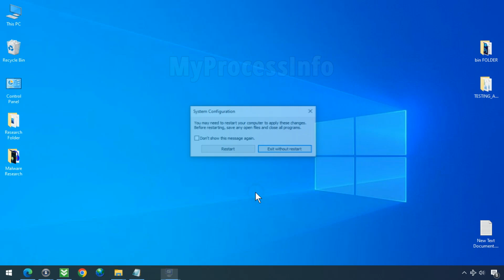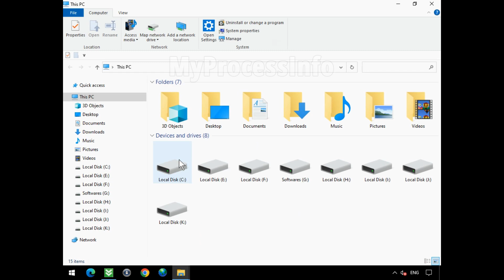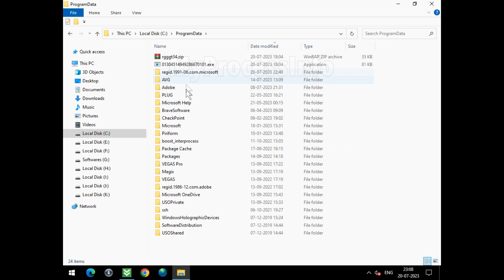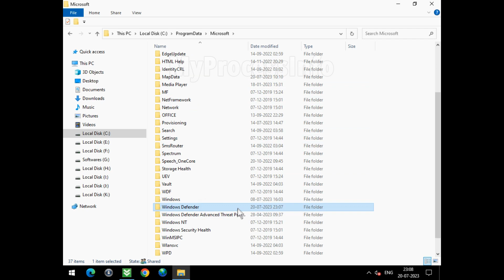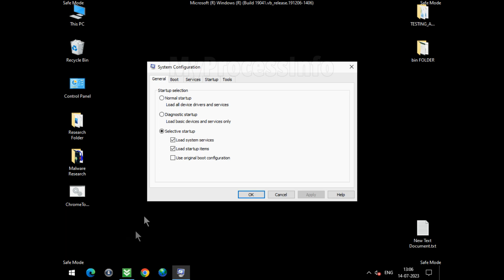How to Remove Trojan:Win32/SmokeLoader? [ Easy Tutorial ]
About Trojan:Win32/SmokeLoader: This application serves as a small tool primarily designed to download additional malware onto a system. It commonly spreads through spam campaigns and exploit kits. Trojan Win32 SmokeLoader MTB is frequently installed through malicious PDF or document files. Upon infection, it initiates monitoring of all your activities and pilfers personal information.

If you suspect your PC has been infected by the Trojan:Win32/SmokeLoader virus, you have the option to manually remove it. We provide step-by-step instructions to help you entirely remove this threat from your PC for your convenience.